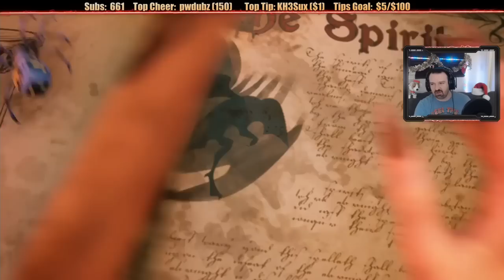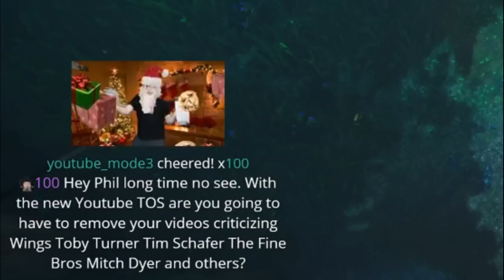This Is How You DON'T Play MediEvil [Remake] (M101 Edition)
Full playthrough, part 1-10.